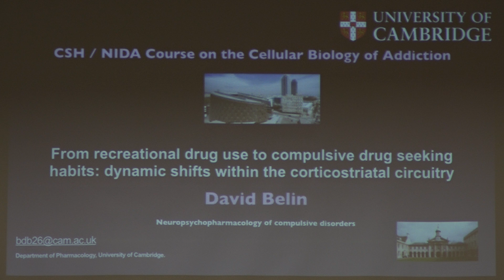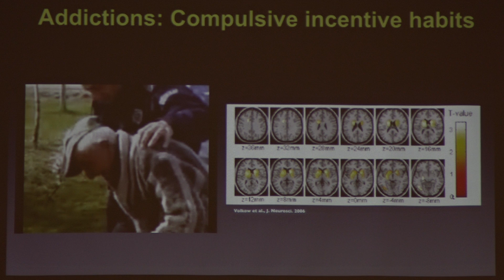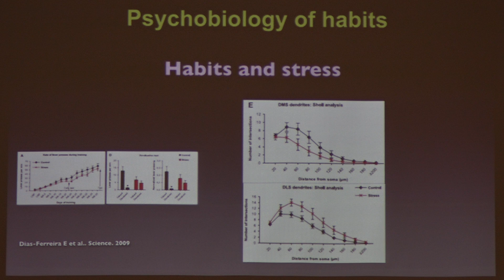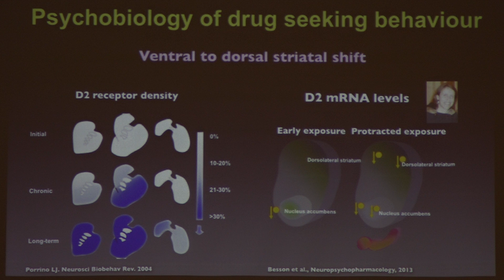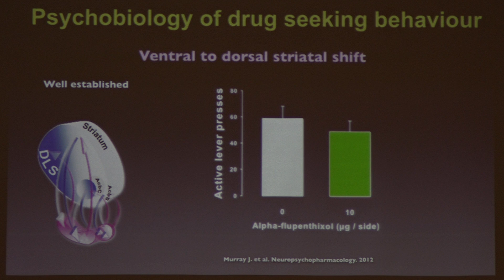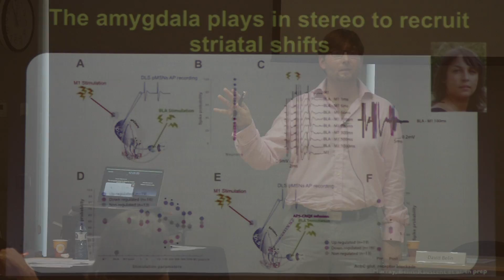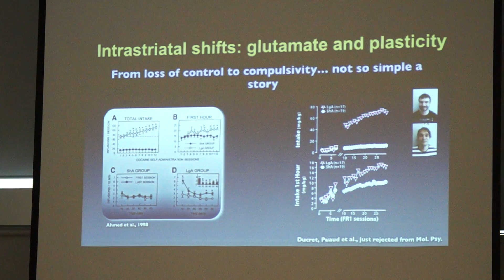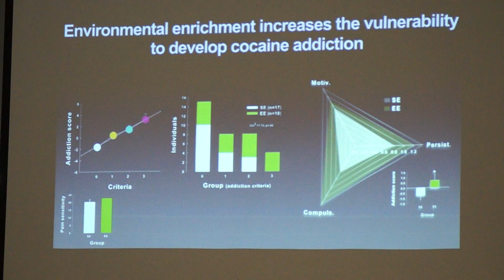David Belin, Department of Pharmacology, University of Cambridge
"From recreational drug use to compulsive drug seeking habits" from the Cellular Biology of Addiction course, Barcelona, 7/2014